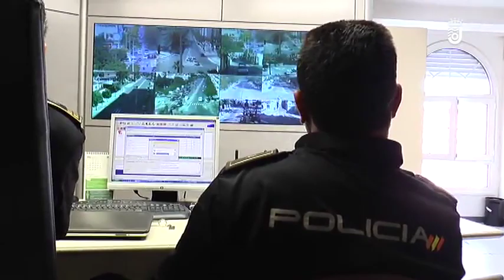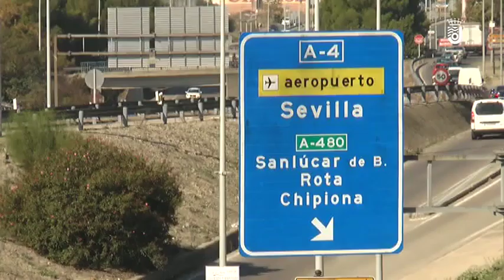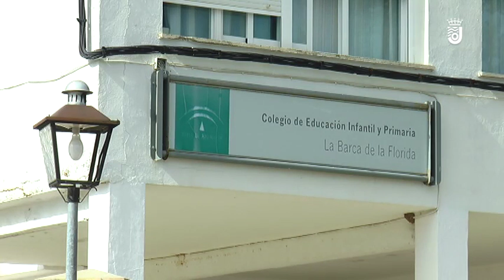LAS NOTICIAS MIERCOLES 26 DE DICIEMBRE DE 2018